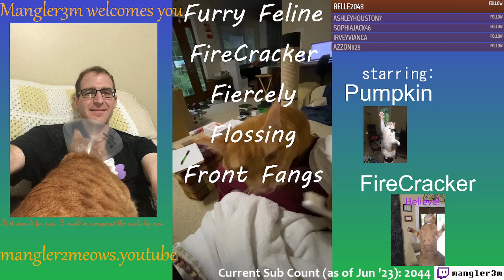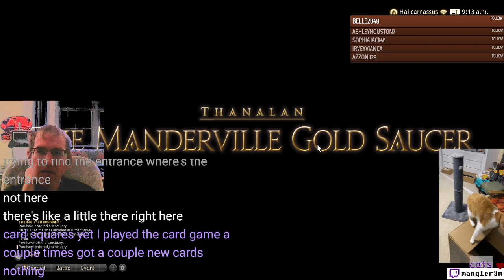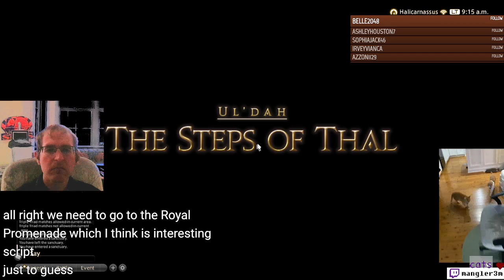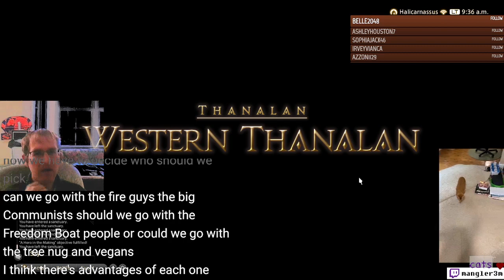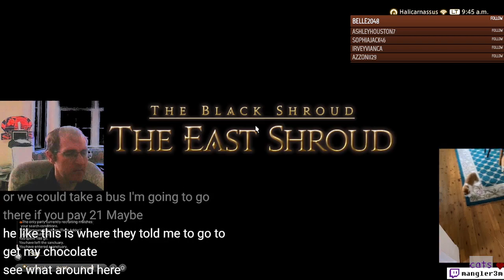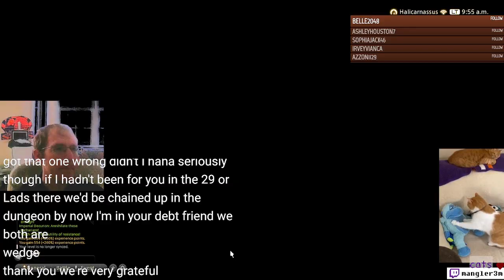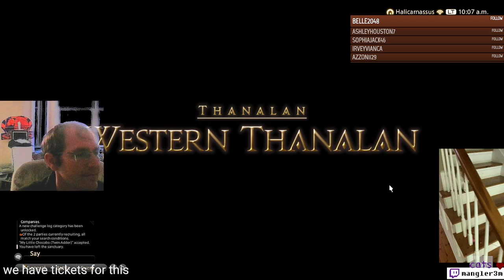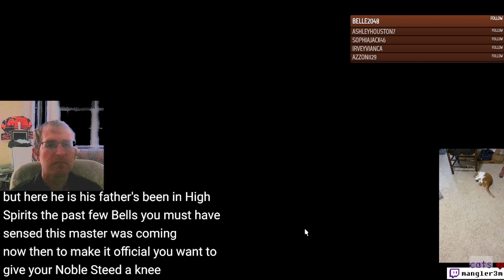Which kingdom to choose? - FF14 - Ep 12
Character Name: Mangler Mike
World: Halicarnassus
Offline: Casper Garfield is Paladin on Marilith

Cats on screen: Both Pumpkin and Firecracker were spotted during the intro (~00:00) and during "commercials" throughout, and Pumpkin was spotted, (usually sleeping on the Cats' Cam)! @mangler2meows  more of these cats!

00:00-01:00 Pumpkin and FireCracker
01:00-15:00 Racing Chocobos!
15:01-1:33:00 Picking Kingdom